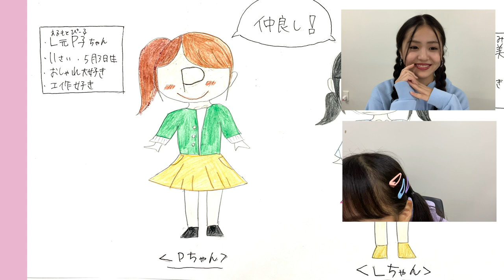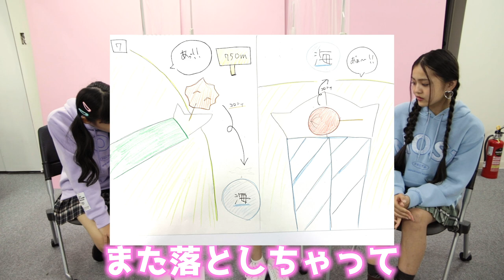【神回】紙芝居アフレコしたら楽しすぎたwww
💗SW毎日配信3日目💗

エコの描いた紙芝居をヒメユナでアフレコしてみたよ😆
ヒメユナのアフレコが面白すぎるwww
紙芝居アフレコとっても楽しかったから、ぜひみんなも友達とやってみてねーっ💓✨

【SNS】
🦄 PINK-latte TV公式🦄